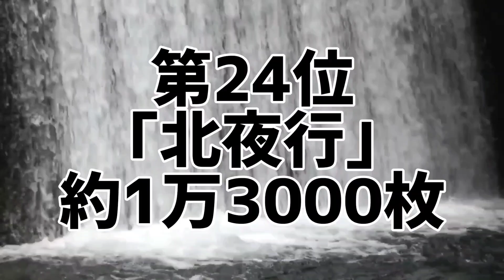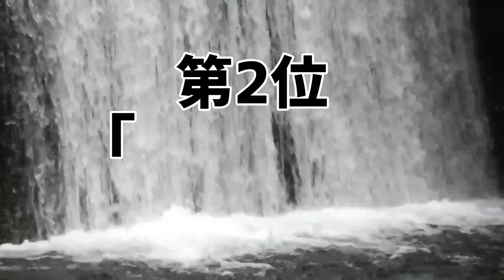水森かおりシングル歴代売上ランキング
水森かおりのシングルを売上枚数別にランキング化。
あなたは本当の水森かおりを知っていますか？

水森かおりシングル売上ランキング
●シングル売上ランキング
1位 ｢鳥取砂丘｣
2位 ｢釧路湿原｣
3位 ｢ひとり薩摩路｣
4位 ｢安芸の宮島｣
5位 ｢熊野古道｣
6位 ｢五能線｣
6位 ｢輪島朝市｣
8位 ｢松島紀行｣
8位 ｢ひとり長良川｣
10位 ｢東尋坊｣
11位 ｢庄内平野 風の中｣
12位 ｢水に咲く花･支笏湖へ｣
13位 ｢伊勢めぐり｣
14位 ｢越後水原｣
15位 ｢島根恋旅｣
16位 ｢高遠 さくら路｣
17位 ｢大和路の恋｣
17位 ｢早鞆ノ瀬戸｣
19位 ｢おしろい花｣
20位 ｢竜飛岬｣
21位 ｢ひとり泣き｣
22位 ｢かりそめの花｣
23位 ｢瀬戸内 小豆島｣
24位 ｢北夜行｣
25位 ｢よりそい花｣
25位 ｢心う･ら･は･ら｣
27位 ｢九十九里浜｣
28位 ｢尾道水道｣
29位 ｢鳴子峡｣
30位 ｢日向岬｣

10代俳優･女優別主演映画総興行収入ランキング

20代俳優･女優別主演映画総興行収入ランキング

30代俳優･女優別主演映画総興行収入ランキング